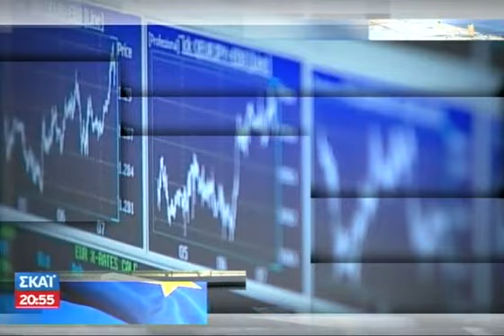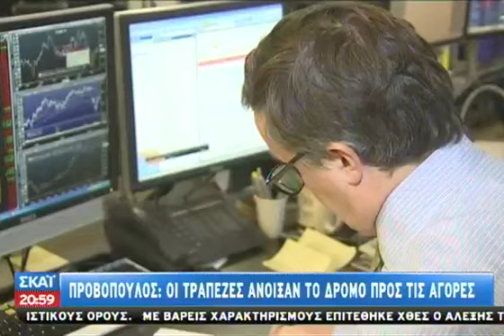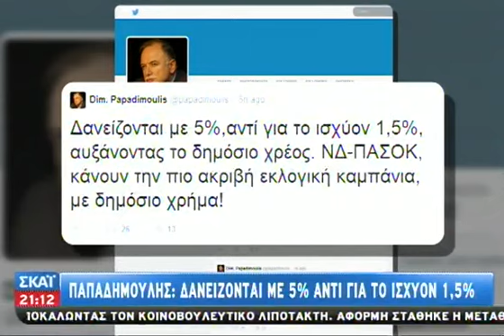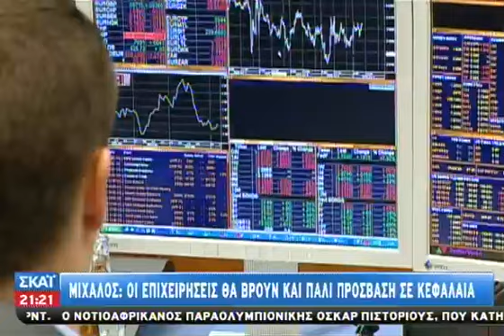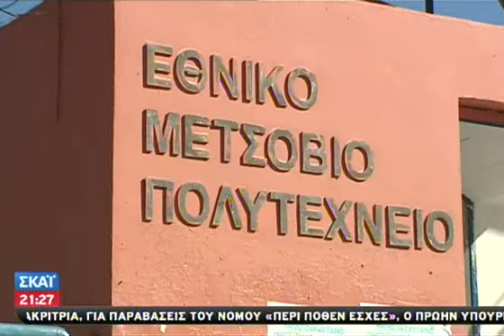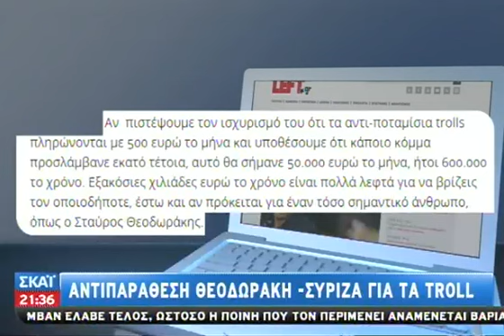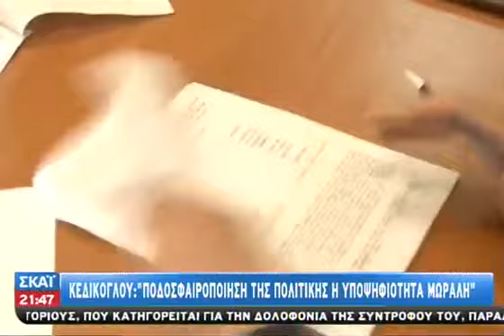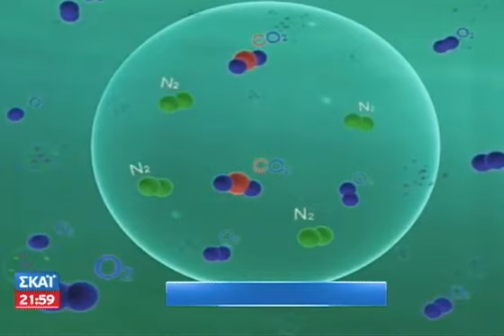Τα νέα του ΣΚΑΪ 21:00 - 09/04/2014